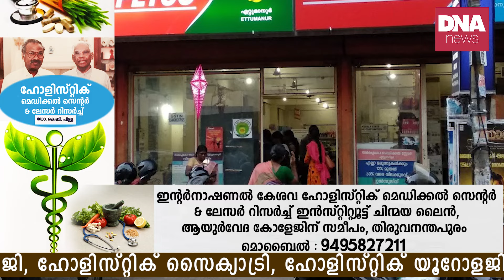പിന്നിൽ നിന്ന് കുത്തിയത് പൊതുമരാമത്ത് മന്ത്രിയോ ? | dnanewsmalayalam